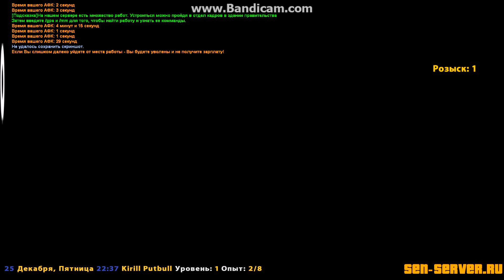GTA Криминальная Россия (По сети)Cервер Sen-Green RolePlay-Фермер#3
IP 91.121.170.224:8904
Очень классный сервер подобных я еще не видел!
Прекрасный мапинг все грамотно сделано нечего лишнего много различных работ есть колледж свой прикольный интерьер много всего заходите не пожалеете!
Сервер без бонуса но все равно классный экономика хорошая!